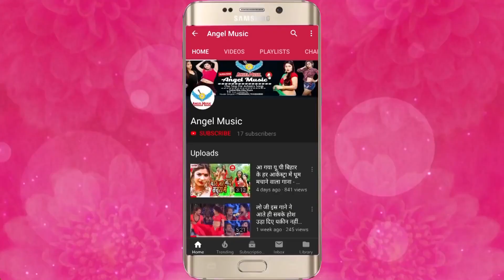jeet preetam का भोजपुरी में एक और धमाका सरीरिया टूटे पलानी में 2020 हिट सॉंग angel music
►Song Name -  सरीरिया टूटे पलानी में
►Album Name -  सरीरिया टूटे पलानी में
►Singer Name - jeet preetam
►Music Director -  Angel Music
►Video Director -
►Writer -  dinesh bihari

► Digital Management : - Pradeep Kumar